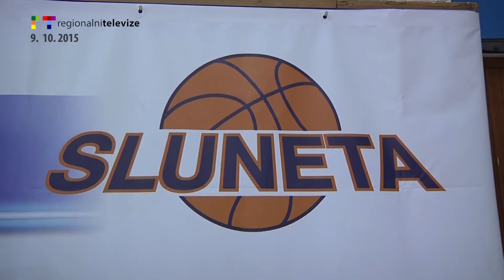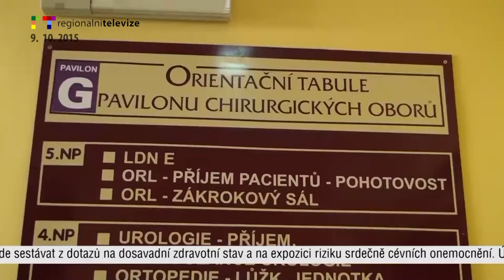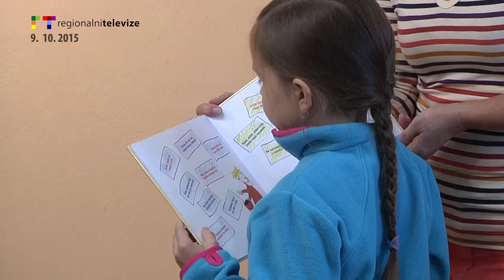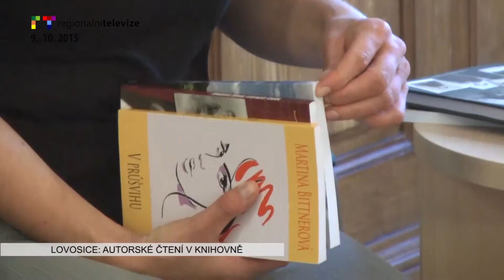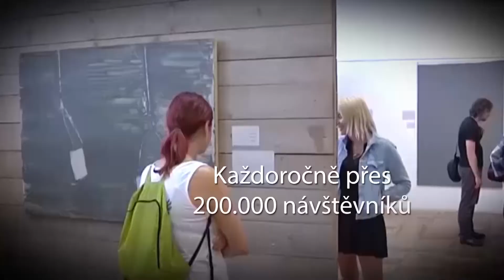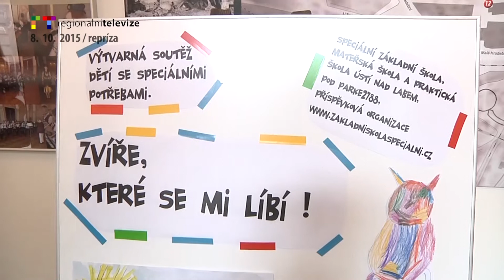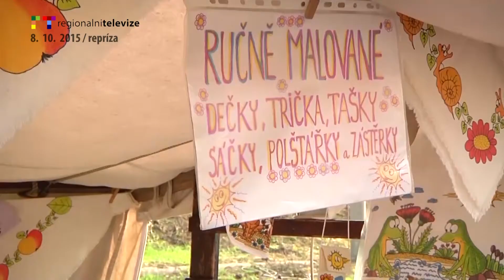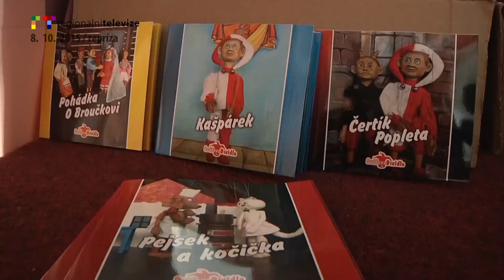LITOMĚŘICKO/ ÚSTÍ N. L.: Blok reportáží 9. 10. 2015